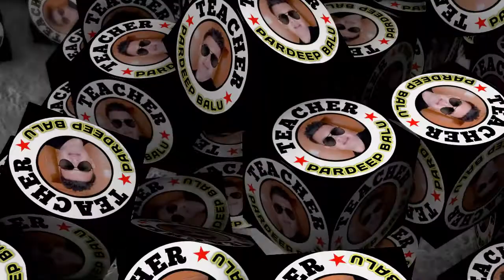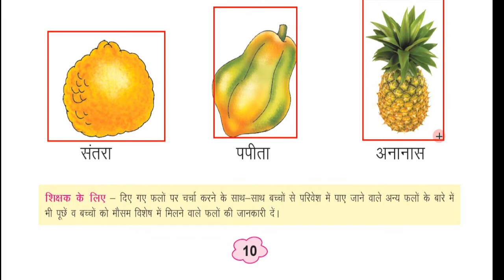रसीले फल कक्षा 1 हिंदी